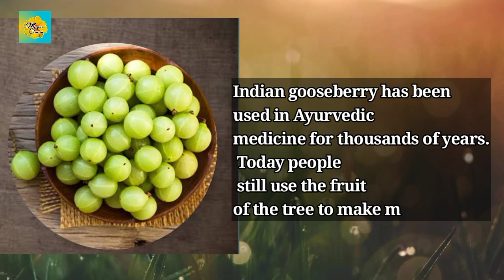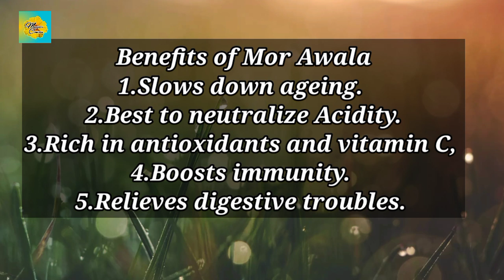Mor Awala Recipe | Indian Gooseberry Medicine | Amla Murabba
Mor Awala is a mixture of Awala or Indian Gooseberry,  Ginger and Sugar. It is used as a medicine to relieve from Acidity and Digestive disorders. Also used as immunity booster. Awala has too many medicinal benefits and consumed daily to boost immunity.

In this video you can see pictorial recipe as well as video recipe.